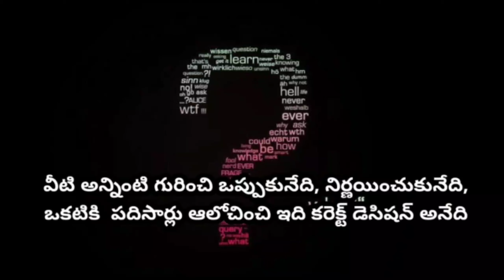Double kaa meetha#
Directer by gangadhar

Editing sai mahesh ,kiran